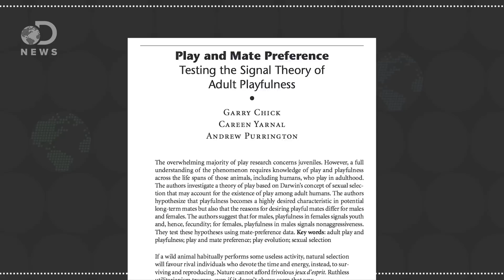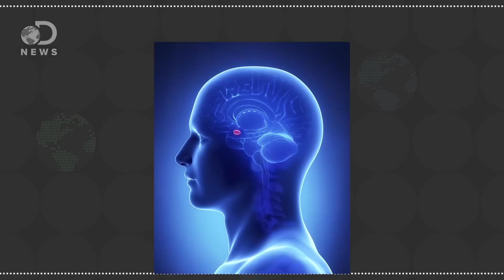Playtime Makes Your Brain Better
As you grow up, nap time and recess get phased out of your life, but researchers just proved why you still need play in your life!

Playfulness may help adults attract mates, study finds
"Why do adults continue to play throughout their lives while most other mature mammals cease such behavior? According to researchers, playfulness may serve an evolutionary role in human mating preferences by signaling positive qualities to potential long-term mates."

Coloring Isn't Just For Kids. It Can Actually Help Adults Combat Stress.
"As we grow older, we put aside our crayons and colored pencils in favor of more respectable writing utensils like pens and highlighters. However, it turns out coloring can be beneficial for adults -- namely for its de-stressing power."

Toyota Tacoma prototype shown with options. Production model may vary.